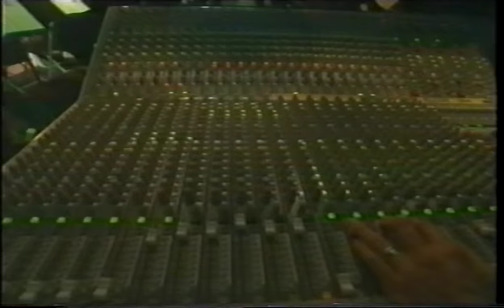FRANCE NF 2000 - 14 - Soundkaïl - Jeunes solidaires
From the French national final for the 2000 Eurovision Song Contest held in Stockholm, Sweden.